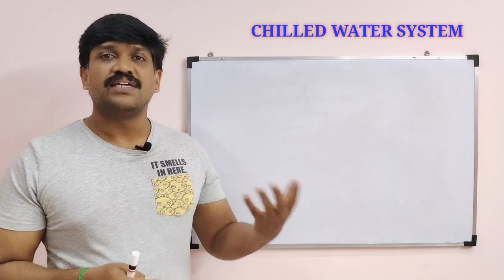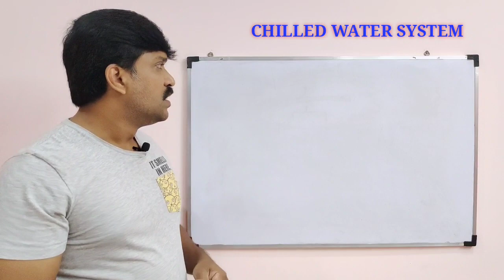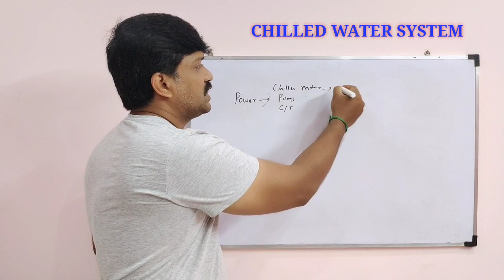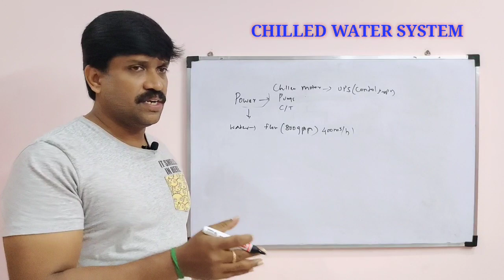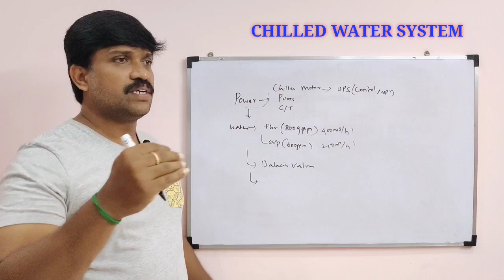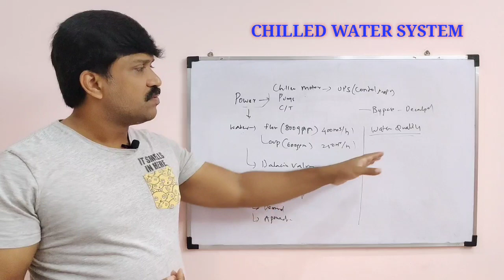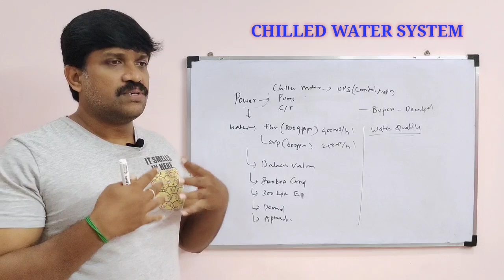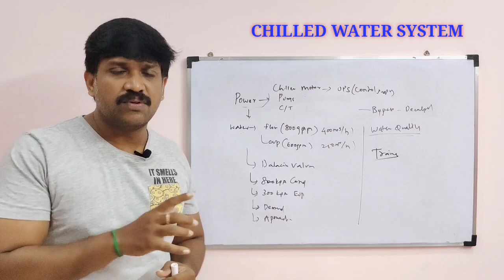How to operate Chilled water system effectively || HVAC Tamil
Hello Friends this video is about how to operate Chilled water system effectively explained by Ravi Shankar in tamil
@ lohisya media